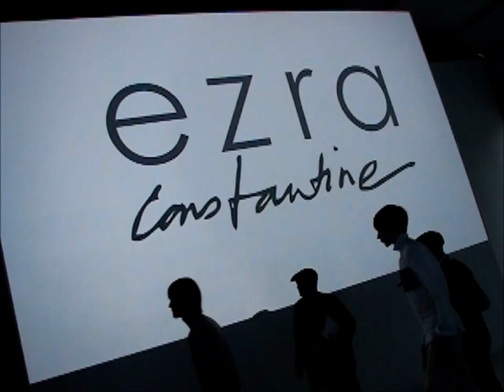Trailer : Behind the scenes with - Ezra Constantine - WMCFW 2012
An exclusive behind the scenes look at  Ezra Constantine's Fall 2012 fashion show at WMCFW.  a film by mikey sin  - coming soon